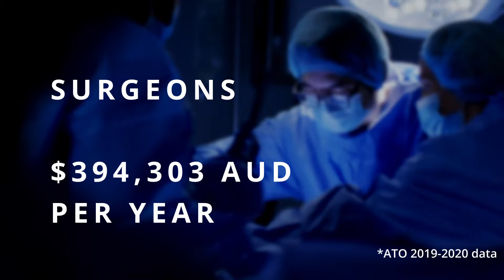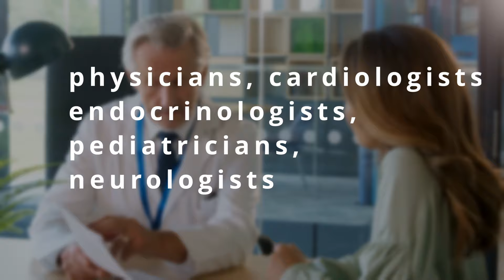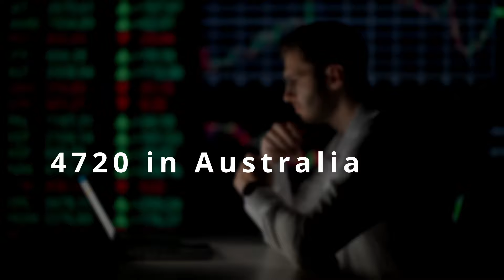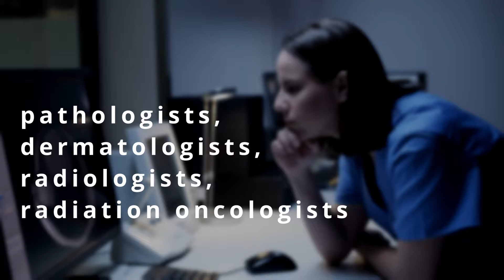Top 10 Highest Paying Jobs in Australia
What are the highest paying jobs in Australia? In this video, we talk about the top 10 highest paying jobs in Australia, how much they earn per year on average and weekly salary/income, and the different industries. Is your job in this list? Watch the video to find out.

⚡Want to work in Australia? ️ Check my online training on How to Land a Professional Job in Australia

⚡️Download the Living Simply Australia FREE GUIDE: FIRST MONTH IN AUSTRALIA (10 STEPS) here ➡️